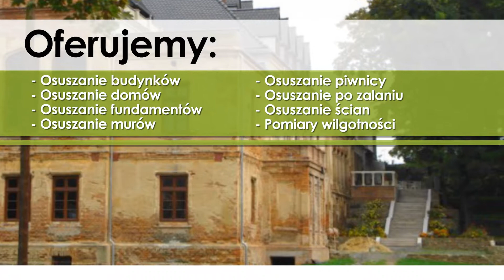Osuszanie murów metodą nieinwazyjną usuwanie wilgoci Świebodzice Marren P.P.H.U. Marcin Schmidt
Jesteśmy profesjonalną firmą, świadczącą usługi osuszania budynków.

Pragniemy zaproponować Państwu zastosowanie naszego urządzenia VIKING S04 (Typ GPL-111).

W skład jego niepodważalnych zalet wchodzą takie korzyści jak bezinwazyjne osuszenie każdego typu obiektu, osusza mury będące w dużym promieniu  działania, po osuszeniu następuje całkowita blokada możliwości ponownego zawilgocenia
usuwa i blokuje emisje zarodników, pleśni i grzybni, likwiduje zapach stęchlizny, nie wymaga żadnych prac budowlanych, stosowania środków chemicznych, wierceń itp, nie wymaga wykonywania wykopów, napraw izolacji i wiele innych.